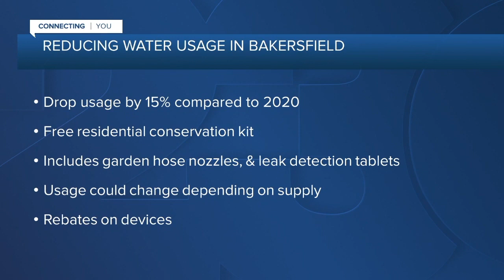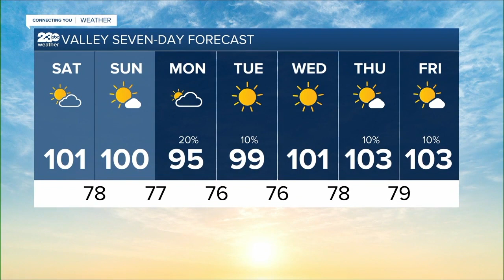23ABC News Latest Headlines | July 24, 7am